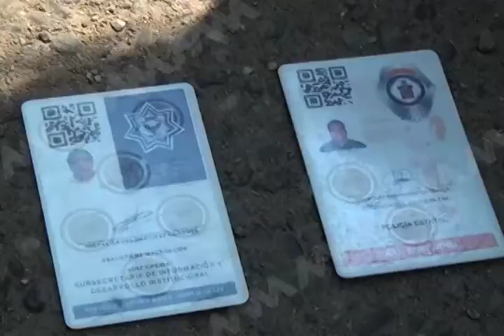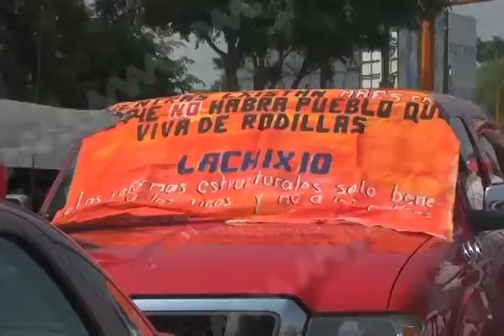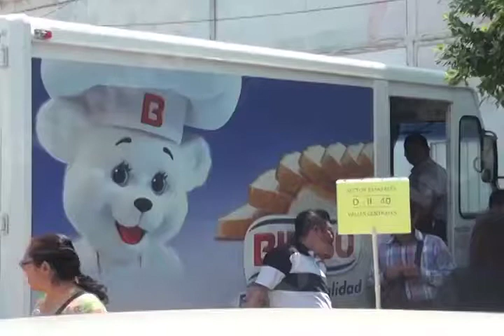6 ELEMENTOS RETENIDOS POR INTEGRANTES DE LA SECCION 22 MVM TELEVISION